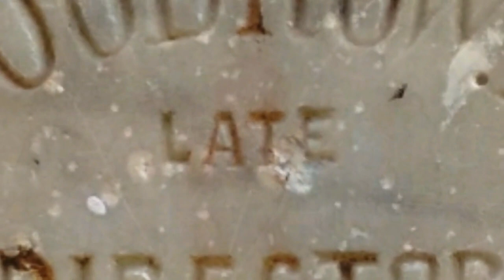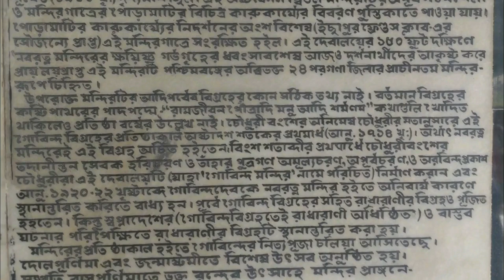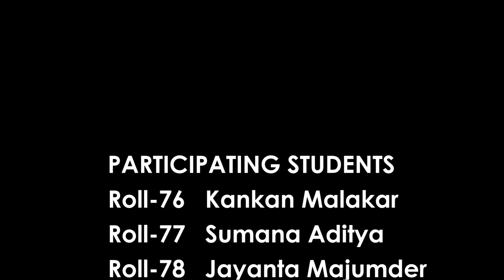Gobardanga's Historical Places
(B.ED DEPARTMENT)
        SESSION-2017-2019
             COURSE-V
             FIELD VISIT
            ROLL-76-100
TOPIC-GOBARDANGAS HISTORICAL PLACES VISIT
            (SUNDIAL AND GOBINDA TEMPLE)
CAMERA-JAYANTA MAJUMDAR,UJJAL SAHA,JIYARUL MONDAL
EDITING-JAYANTA MAJUMDER,JIYARUL MONDAL
VOICE-UTPAL SARKAR,SOMA ROY,SUDIPTA BHATTACHARYA
SPECIAL THANKS-DIBYENDU BORAL,BAPI GHOSH,RAJA PAUL